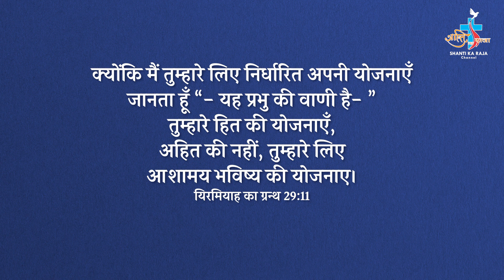विधार्थियों के लिए विशेष प्रार्थना l 2 July 2023 l Prayer for Students l Br. Tofin l